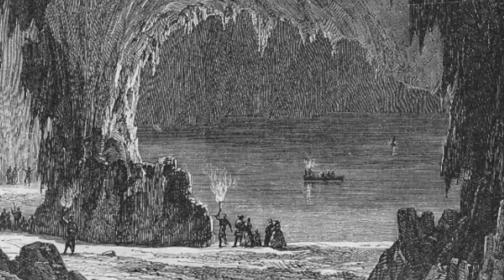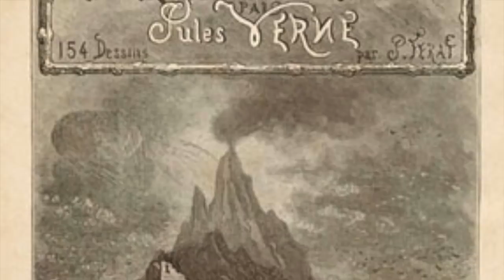El cine de ensueño de Karel Zeman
Cuando nos acercamos por primera vez a la obra del checo Karel Zeman, nuestra mirada de asombro toma cuenta de todo lo que creíamos saber para acto seguido ponerlo absolutamente todo en cuarentena. ¿Cómo? Pero, ¿es posible que?... Encima, esto no deja de ser todavía más insólito y totalmente paradójico puesto que nos pasa a menudo desde que empezamos a hacer la concienzuda exploración del cine que llevamos dentro.
No son los acabados impecables de sus increíbles películas ni la pátina exacta que le concede a la calidad de sus imágenes -que también- lo que realmente nos sorprende y sobrecoge es su incansable capacidad de demorarse horas y horas en los precisos detalles que requiere cada uno de sus planos, cada uno de los trucos e innovadores efectos visuales de los cuales hace gala su cine. Lo que nos consume y nos nutre, lo que nos arrastra y embelesa es todo el proceso creativo en que se habrá envuelto durante tiempo infinito. Pero recordemos, que el factor tiempo deviene placer infinito…
Es caso para preguntar: ¿Cómo demonios no va a ser real el mundo de profunda fantasía en el cual logra sumergirnos este hombre? ¿Cómo no va a ser real toda esta maravilla?